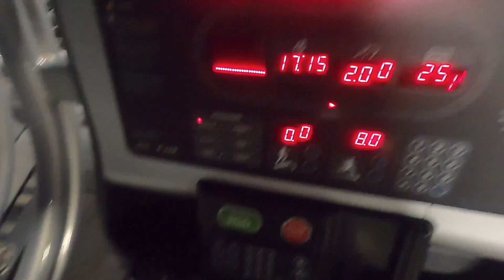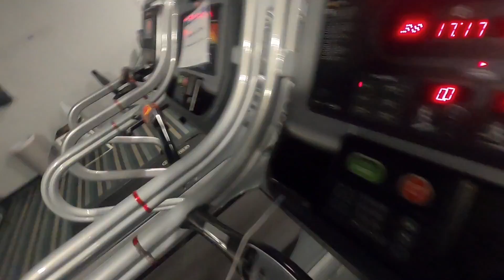I AM FITNESS W/ SOLI (VLOG)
Follow @therealbruceali on Instagram for more